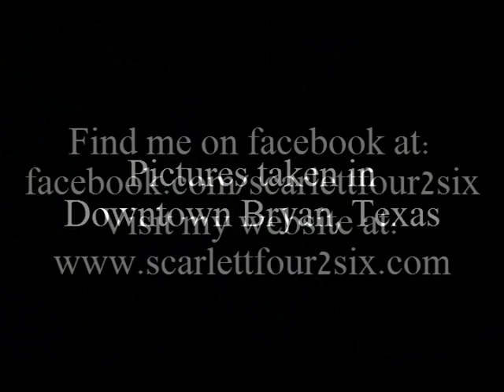Kayla Hollingsworth Class of 2014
Pictures taken in Downtown Bryan,Texas. Theme song "Beautiful" by Christina Aguilera. Stop by and "LIKE" my photography page at visit my
& click on the "like" button to
Keep up with specials & updates